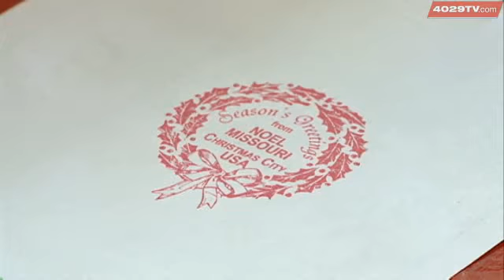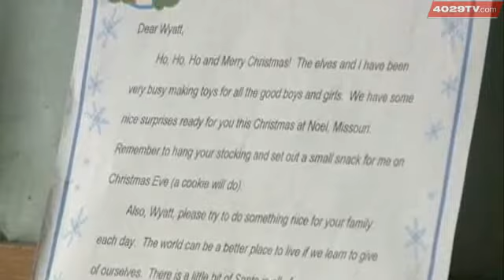Christmas City Putting Stamp On Season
Noel, Missouri, nicknamed "Christmas City USA" holds a special tradition dating back 79 years.